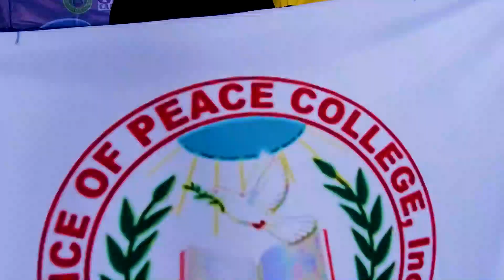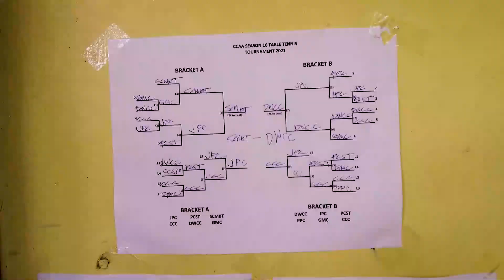CCAA SEASON 16 -TABLE TENNIS COMPETITION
This competition was participated by different colleges within the province.

(Minimum health protocol was strictly implemented during the conduct of this event.)